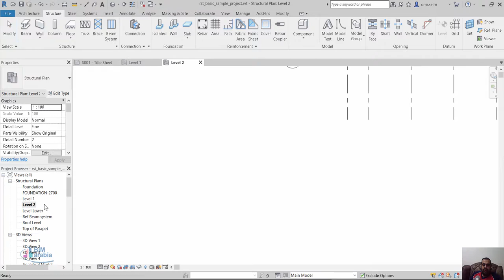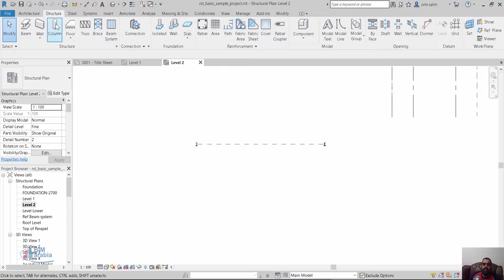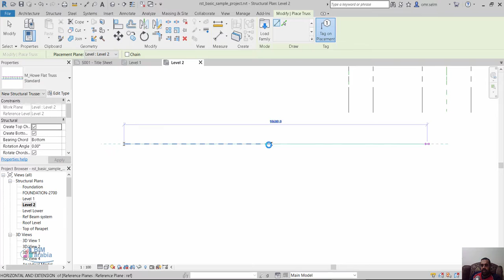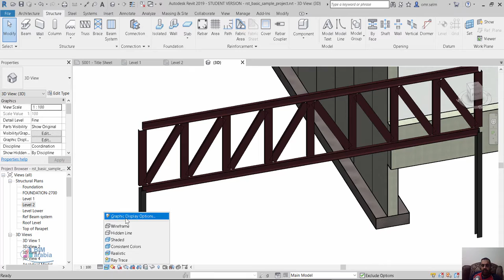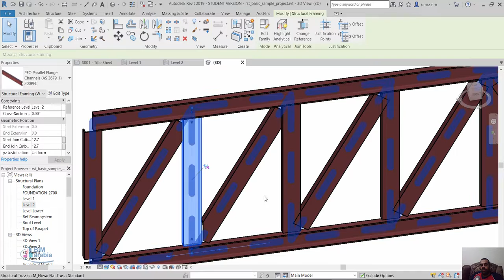revit structure truss